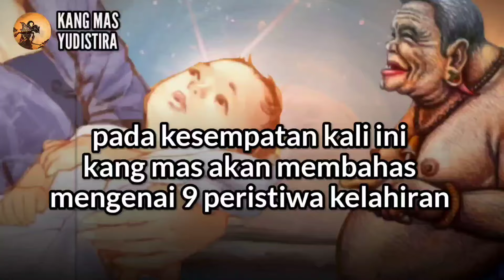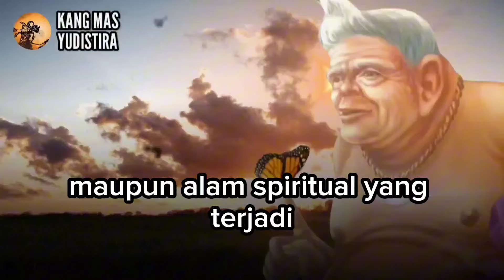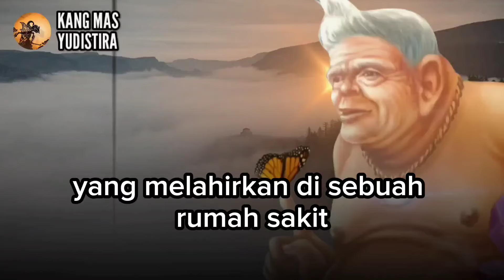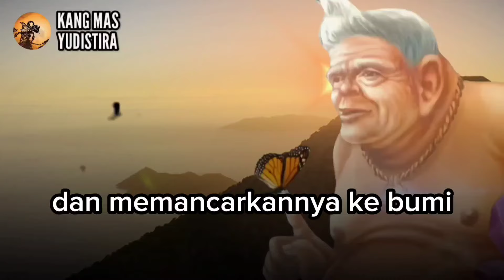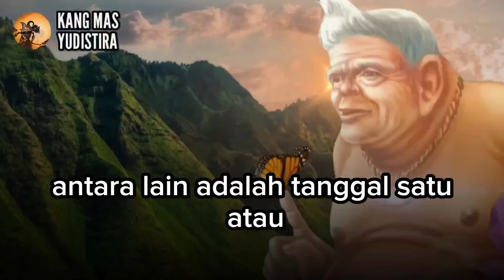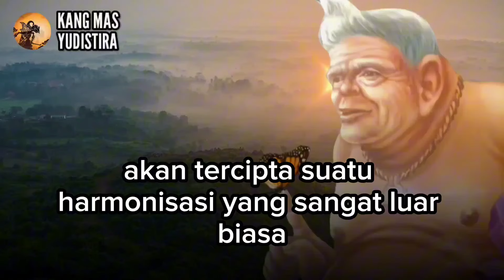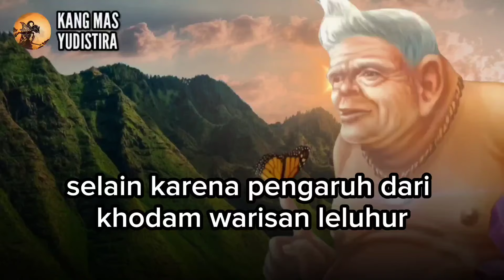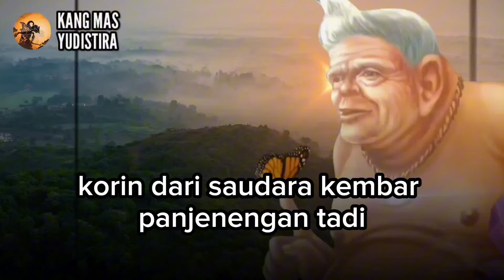TANDANYA ORANG SAKTI ‼️ 9 KEJADIAN LAHIR YANG MEMICU TERBUKANYA INDRA KEENAM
pada kesempatan kali ini kang mas akan membahas mengenai 9 peristiwa kelahiran yang bisa membuat orang punya indra keenam tajam, tentunya menurut kitab primbon Jawa kuno.
lalu peristiwa apakah itu? tonton sampai habis!